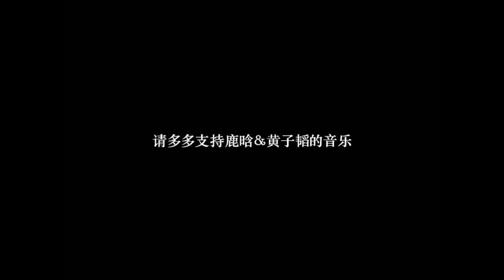Z.TAO ＆ LUHAN ：Welcome to our CON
Are you  waitting for their concert?All together,just belong to Z.TAO ＆ LUHAN.
【This video is made by fan,reproduced by "TAOHAN's Fans"with permission.Editor:我是真爱饭.Original URL
你有没有也期待着他们的演唱会？一起，共同，只属于两个人的演唱会。
【该视频为饭制视频，鹿桃闲人组已获剪辑者许可转载youtube. 剪辑者：我是真爱饭，视频原地址：